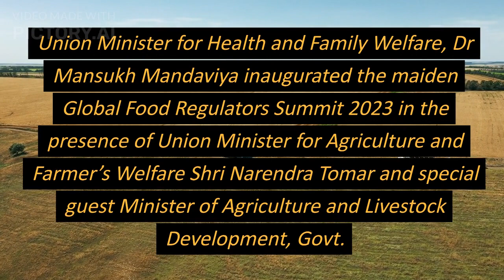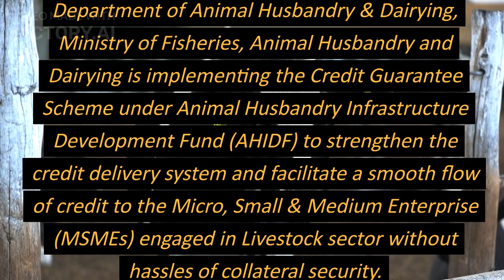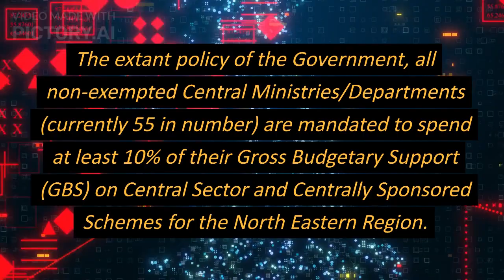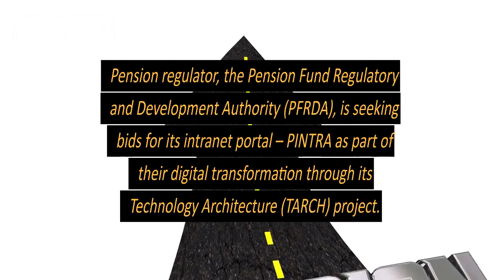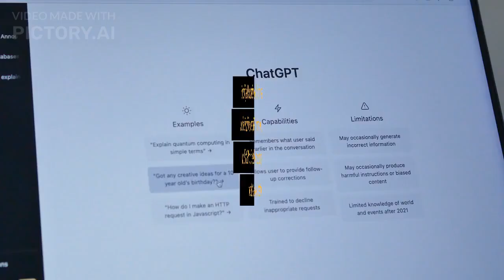INDIA AND WORLD NEWS ON 21ST JULY 2023